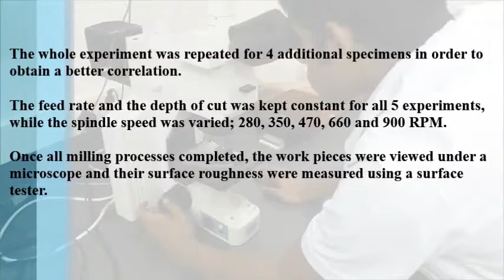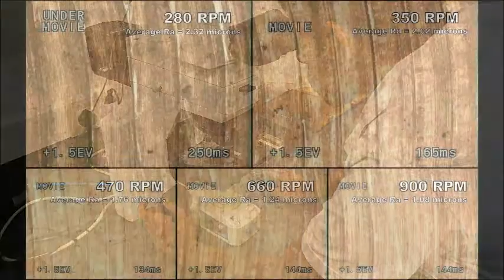How spindle speed affects surface roughness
Very brief video on how a HSS cutter spindle speed affects the surface roughness of an M300 Bohler tool steel in a milling process.